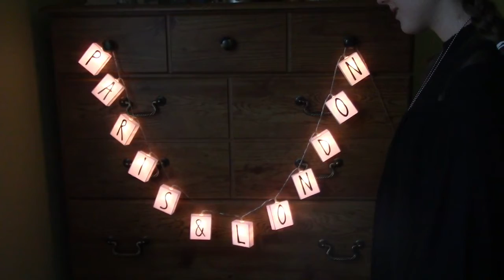Their Room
After the death of her twin sister London, Paris Coleman relives their last year together through the memories in their room. Created for the TMFA Stuck-at-Home Film Festival.